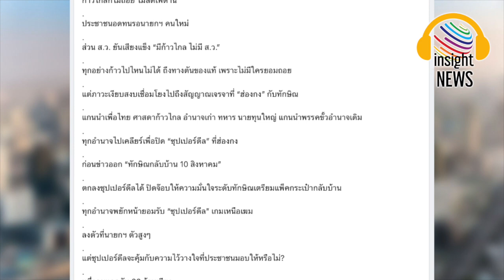จมูกไว!!! "ชูวิทย์" แฉ ฮ่องกงซุปเปอร์ดีล พา"ทักษิณ"กลับไทย รู้แม้กระทั่งจิบน้ำชาที่ไหน|อินไซด์นิวส์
'ชูวิทย์'แฉฮ่องกงซุปเปอร์ดีลพา'ทักษิณ'กลับไทย โชว์ข้อมูลปึ้กรู้แม้กระทั่งจิบน้ำชาที่ไหน?|อินไซด์นิวส์ไทย
จากกรณี อุ๊งอิ๊ง แพทองธาร ชินวัตร แคนดิเดตนายกรัฐมนตรีพรรคเพื่อไทย โพสต์ข้อความผ่านเฟซบุ๊ก เปิดเผยกำหนดการการกลับบ้านของ นายทักษิณ ชินวัตร ผู้เป็นบิดา โดยระบุจะกลับถึงประเทศไทยในวันที่ 10 ส.ค.นี้ ที่สนามบินดอนเมืองนั้น
26 ก.ค.66 นายชูวิทย์ กมลวิศิษฎ์ อดีตนักการเมือง ได้โพสต์ข้อความไล่ไทมร์ไลน์ระบุว่า
ฮ่องกงซุปเปอร์ดีล ทักษิณกลับไทย
ประธานสภาเลื่อนการโหวตนายกฯ
เพื่อไทย ยกเลิกหมายประชุม 8 พรรค
ออกอาการหลังเข็นไปไม่ไหว แบะท่าชวนอีกฝั่งมาเจรจาชนแก้ว “มิ้นต์ช็อค” ถึงบ้าน
ก้าวไกล ก็ไม่ถอย ไม่ลดเพดาน
ประชาชนอดทนรอนายกฯ คนใหม่
ส่วน ส.ว. ยันเสียงแข็ง “มีก้าวไกล ไม่มี ส.ว.”
ทุกอย่างก้าวไปไหนไม่ได้ ถึงทางตันของแท้ เพราะไม่มีใครยอมถอย
แต่ภาวะเงียบสงบ เชื่อมโยงไปถึงสัญญาณเจรจาที่ “ฮ่องกง” กับทักษิณ
แกนนำเพื่อไทย ศาสดาก้าวไกล อำนาจเก่า ทหาร นายทุนใหญ่ แกนนำพรรคขั้วอำนาจเดิม
ทุกอำนาจไปเคลียร์เพื่อปิด “ซุปเปอร์ดีล” ที่ฮ่องกง
ก่อนข่าวออก “ทักษิณกลับบ้าน 10 สิงหาคม”
ตกลงซุปเปอร์ดีลได้ ปิดจ๊อบให้ความมั่นใจ ระดับทักษิณเตรียมแพ็คกระเป๋ากลับบ้าน
ทุกอำนาจพยักหน้ายอมรับ “ซุปเปอร์ดีล” เกมเหนือเฆม
ลงตัวที่นายกฯ ตัวสูงๆ
แต่ซุปเปอร์ดีล จะคุ้มกับความไว้วางใจที่ประชาชนมอบให้หรือไม่?
หนึ่งคนแลกกับ 26 ล้านเสียง
อนาคตไม่กี่วันได้คำตอบ
ทั้งนี้ ได้มีผู้เข้าไปแสดงความคิดเห็นเป็นจำนวนมาก ขณะที่นายชูวิทย์ เข้าไปตอบว่า กินข้าวจิบน้ำชากันที่เพนนินซูลา ฝั่งเกาลูน เวลา 4 โมงเย็น ทำให้มีคนเข้าไปชมว่า ข้อมูลแน่นมาก

แนวหน้า naewna